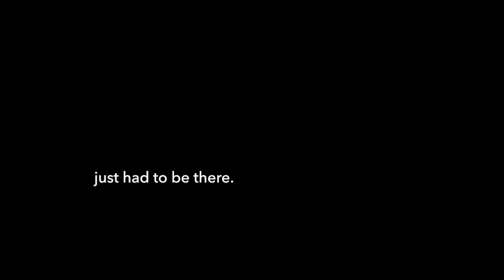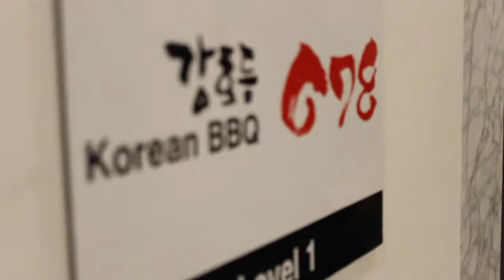KAREOKEH! Ep 5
Hey friends!
In today’s vlog we praise God, get some KBBQ into our belly, analyse art, sing off key and hip and spin in oztag.

Love,
AMMZ